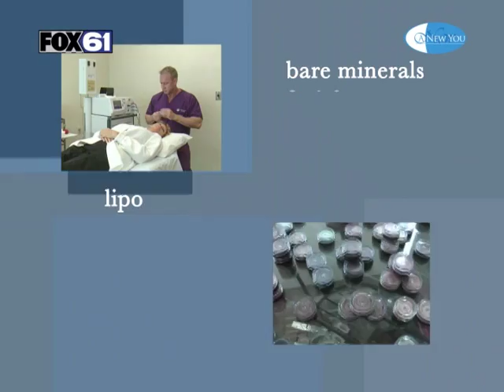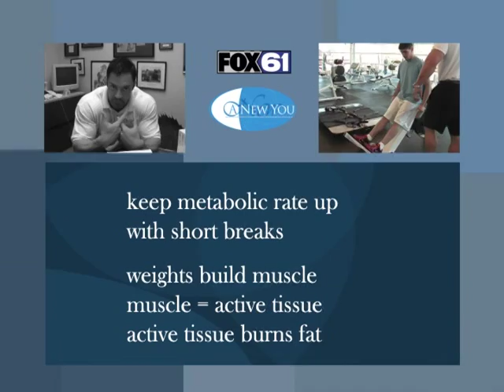A New You